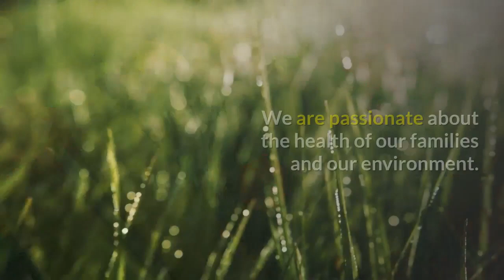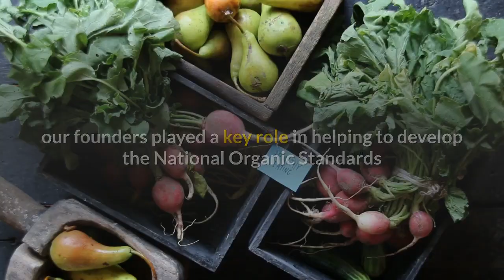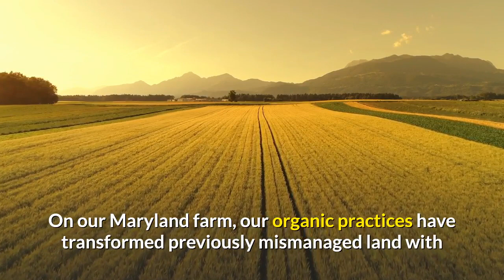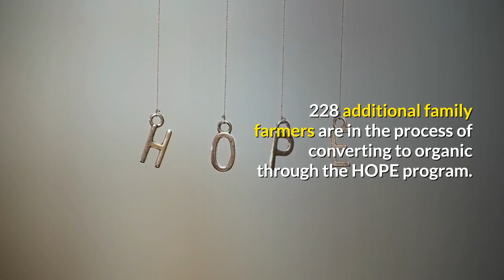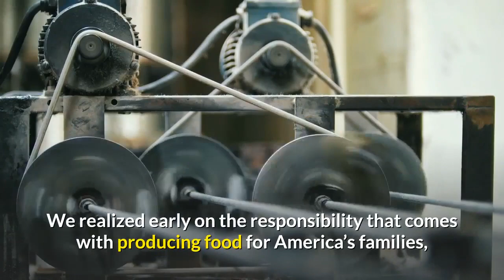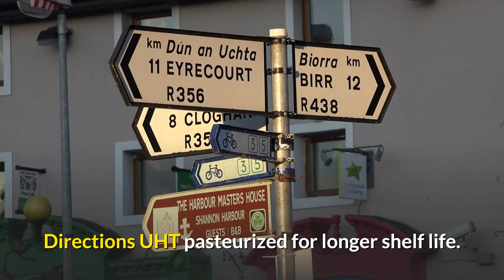how to drink horizon organic vanilla milk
. How to drink horizon organic vanilla milk . Contains 18 single serve milk cartons which are great for lunchboxes, snacks, travel and more, our shelf-stable milk boxes are a perfect alternative to juice boxes.
USDA Organic low-fat milk in a delicious vanilla flavor your kids will love
8 g protein per serving, excellent source of calcium with 30% D V per serving
We're proud to be part of the National Organic Program, which prohibits the use of GMO .Product Description
Great for lunchboxes, snacks, travel and more, our shelf-stable milk boxes are a perfect alternative to juice boxes.

Horizon Organic is committed to the long-term success of the organic community. We are passionate about the health of our families and our environment. We support family farmers and promote animal stewardship. Our strict and unwavering adherence . Organic is all we've done and it's all we'll ever do. It is with pride that we provide you with the best, great-tasting organic dairy products that make it easy for you to make a healthy difference in your life today and in the future.
Horizon Organic was Americas first nationally distributed organic dairy brand. Since it was founded in 1991, the company has been a pioneer in the organic movement. Today, as the organic industry evolves, Horizon Organic continues to lead with insight, integrity and unwavering commitment to organic principles.

Company Overview:
Founded in 1991, Horizon Organic was Americas first national organic dairy brand.
Together with other industry leaders, our founders played a key role in helping to develop the National Organic Standards and the USDA Organic Seal.
We have pioneered practices for organic dairy farming and land stewardship, and are privileged to work with some of the industrys top experts in land conservation, organic agriculture and animal welfare.
Toward a Cleaner Planet:
Our Idaho dairy was the first large certified organic dairy in the country, and now supports more than 30,000 organic
On our Maryland farm, our organic practices have transformed previously mismanaged land with dangerously high phosphorous level.
We sponsor numerous organic agriculture and related environmental causes: Farm Aid,
We have been recognized with an EPA Green Power Partnership Award for our support of renewable wind energy.
Support for the Family Farm:
Through the Horizon Organic Producer Education (HOPE) program, we recruit and support hundreds of organic family farms across the country.
80% of our milk is supplied by 363 certified organic family farmers from 18 states across the country. The balance of our milk comes from our two certified organic dairies in Idaho and Maryland.
228 additional family farmers are in the process of converting to organic through the HOPE program.
Farm Animal Welfare:
On our company-owned farms and the farms of our partners, all of the animals that supply Horizon Organic milk enjoy the holistic benefits.
A preventive approach to healthcare that minimizes illness by providing a sanitary environment, proper nutrition and compassionate, attentive daily care.
Room to roam outdoors and to display natural behaviors.
A 100% vegetarian, certified organic diet of active grazing during the growing season, supplemented by certified organic feed.8 g protein
30% calcium
Excellent source of Vitamin D.
Horizon Organic
Horizon, the brand that succeeded in bringing organic milk to the masses, is still breaking new ground today. Just look at innovations such as Horizon Organic Milk with 32 mg D HA Omega-3 in milk boxes.
About Horizon
More than 20 years ago, our founders helped pioneer the organic dairy movement and became the first company to supply organic milk nationwide. We realized early on the responsibility that comes with producing food for America’s families, and our commitment to the organic movement and values like health, community and environmental stewardship has never wavered.

A a simple choice that can help make every kid’s lunchbox a little more nourishing.

We're parents too, so we know how much you care about feeding your family. That’s why we’re committed to organic standards and ingredients. You’ll find organic cheese and pasta in our mac & cheese, organic wheat in our snack crackers and, of course, plenty of certified organic dairy products to keep your kitchen stocked and your family satisfied.

USDA Organic
8 g protein
30% calcium
Safety Warning
Contains: milk.

Ingredients
Organic Grade A Low-fat Milk, Organic Evaporated Cane Juice, Organic Vanilla Flavor, Carrageenan, Vitamin A Palmitated, Vitamin D 3.

Directions
U HT  pasteurized for longer shelf life. Can be stored refrigerated.
Chill and shake well before serving.
Refrigerate after opening.